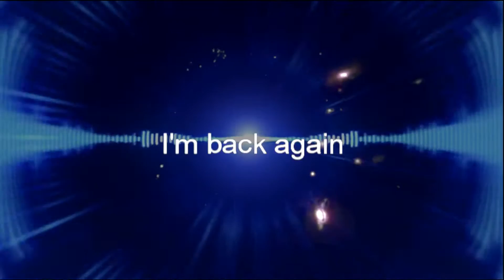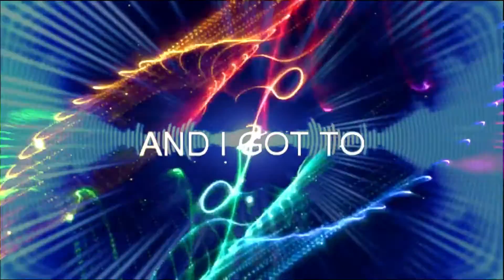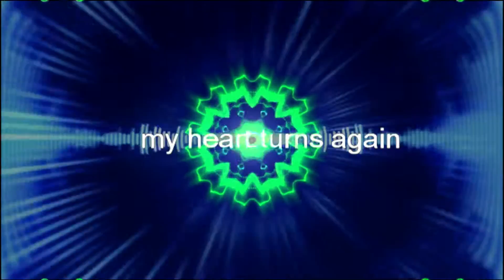Stairway to Heaven - Track 5 BODYCOMBAT 61 🥊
🥊 Escucha la Mejor Musica de BODYCOMBAT 🥊